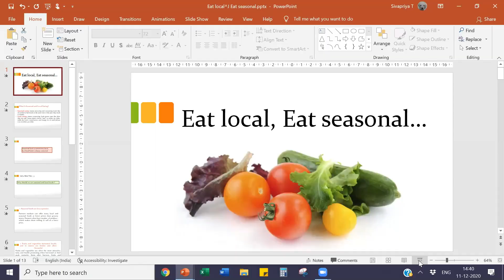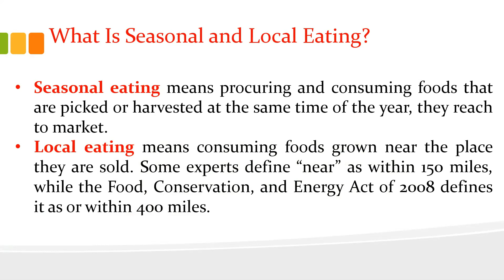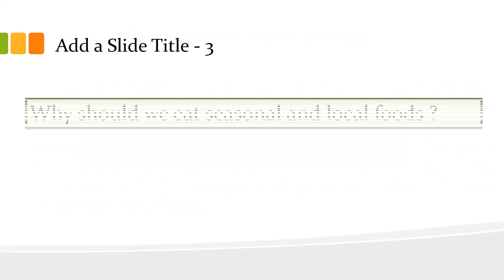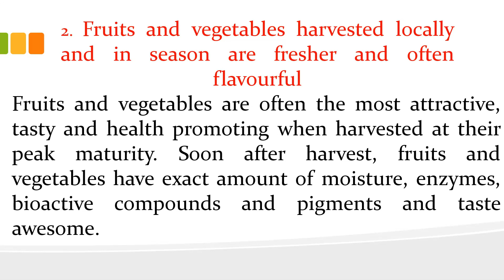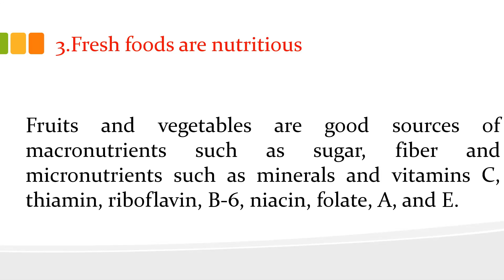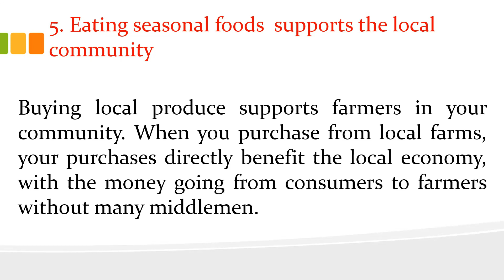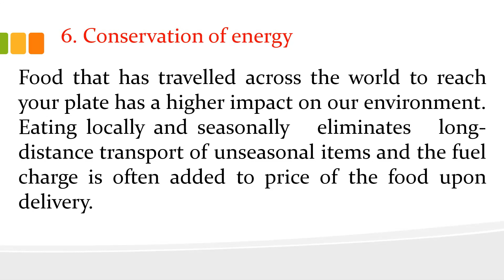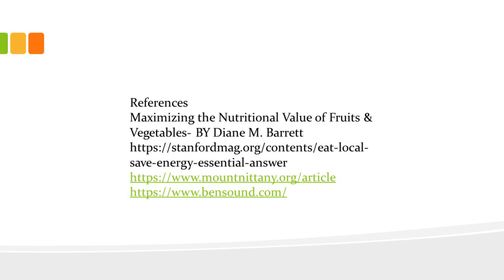Eat Local, Eat Seasonal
This video tells about the benefits of eating local and seasonal foods